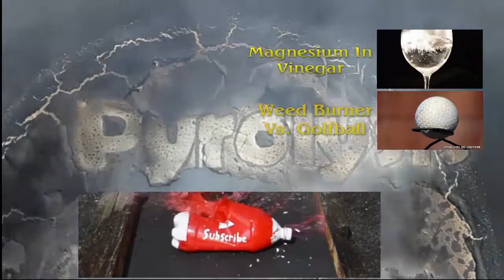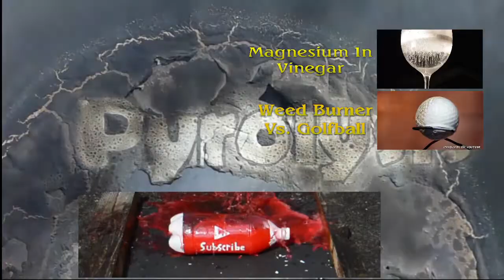Sparklers In Slow Motion : A Interesting Result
In this video we get to see the reactions behind the blinding brightness of a common sparkler. I took the slow motion sections that I recorded and ran them through a filter in the video editing software that I use. The results seemed pretty cool but let me know what you think.